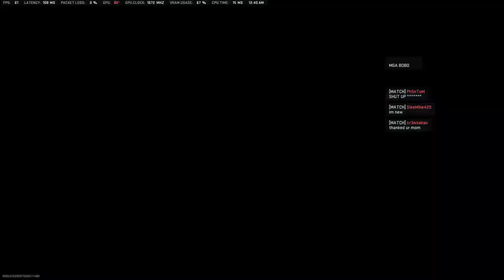Call of Duty : Warzone 2.0 | RTX 3050 4GB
║██║ Nightcore/Music 🔻
║(O)║♫ ♪ 🎧🎼🎶